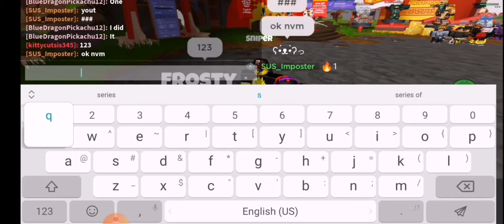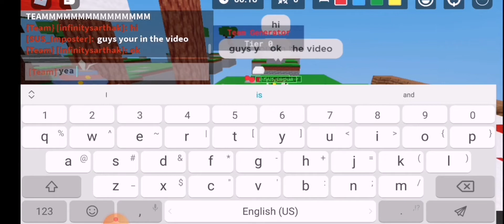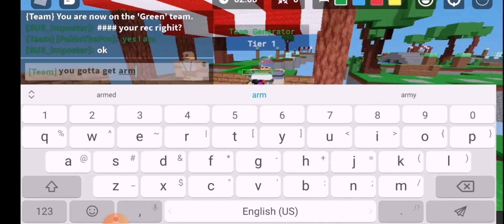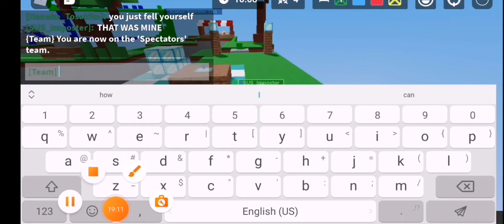I AM GONNA PLAY BEDWARS ON MY CHANEEEEL